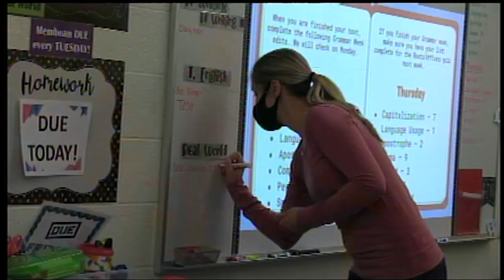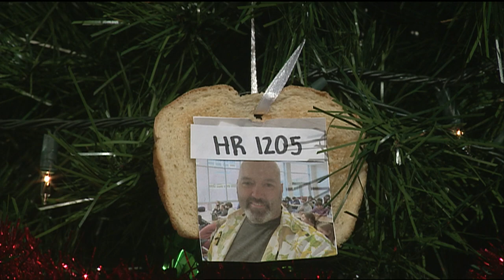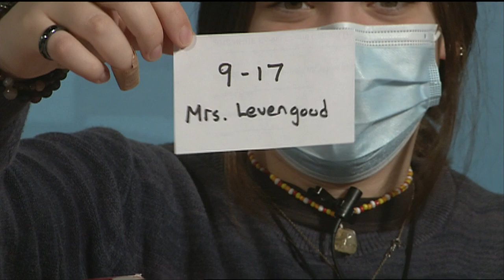BASH-TV News: 12-7-21